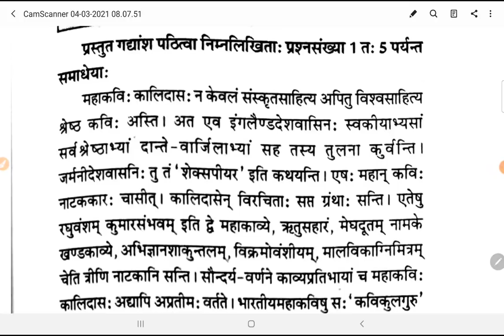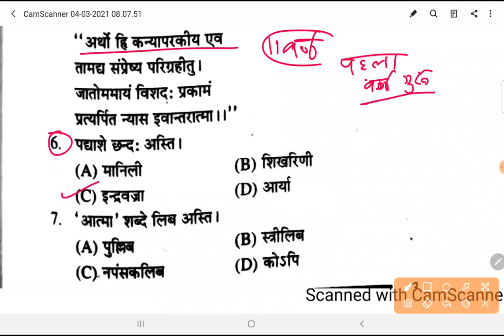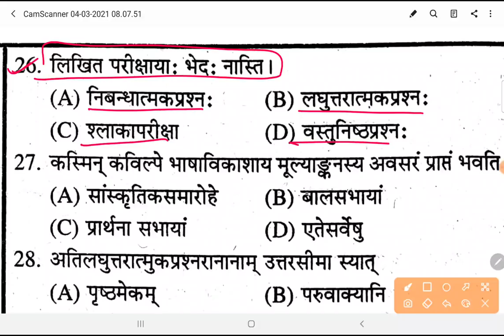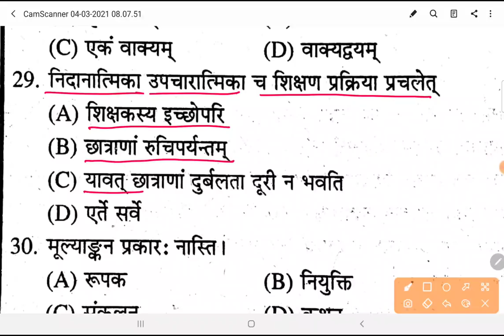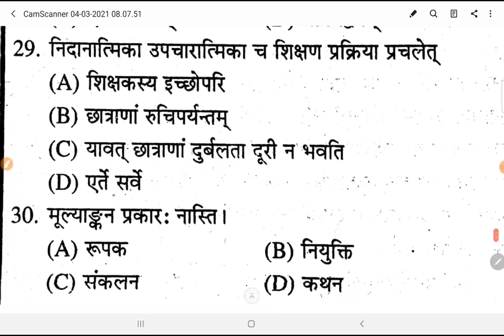REET 2021// Sanskrit Model Paper// संस्कृत 30 महत्वपूर्ण प्रशन// test-45